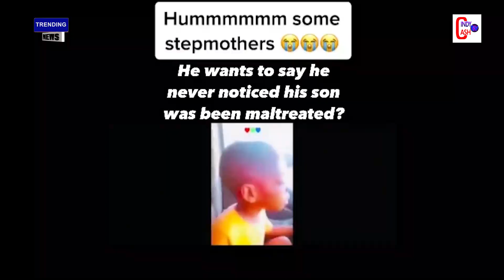Step mother vows to kill step son and did so after husband return from work,Mother of the child....